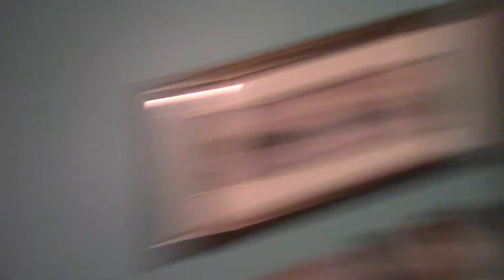Season 13 Episode 33 Annoying my Sister (Sister Episode 1)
I wanted to give three videos dedicating to my Sisters
I love you Lauren and Courtney. This is the first episode.